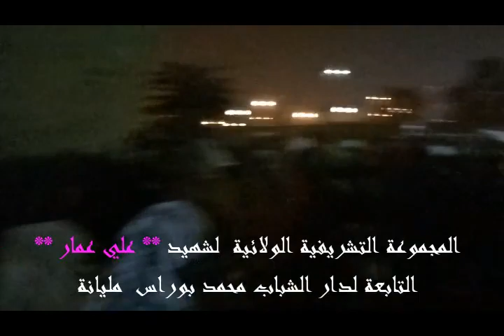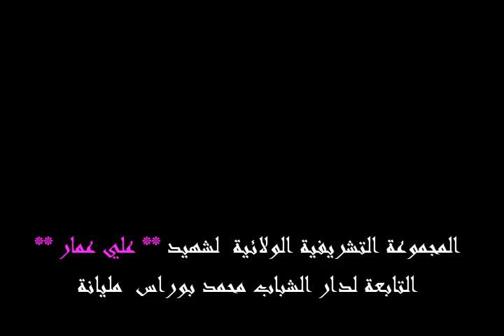جامعة باب الزوار Universsité de Beb Ezouar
تخليدا  لذكرى 1 نوفمبر سهرة فنية بإقامة البنات جامعة باب الزوار الجزائر العاصمة تحيها المجموعة التشريفية أشبال نوفمبر مليانة